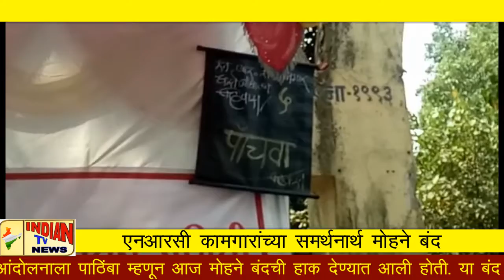Indian Tv News;एनआरसी कामगारांच्या समर्थनार्थ मोहने बंद